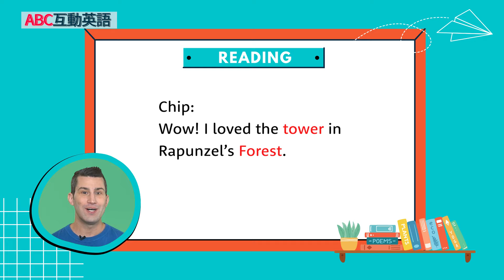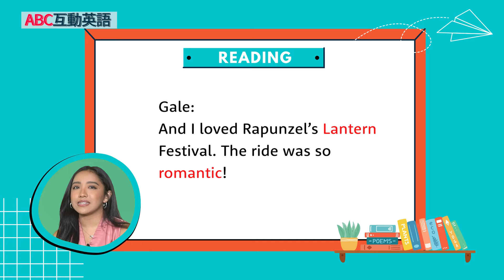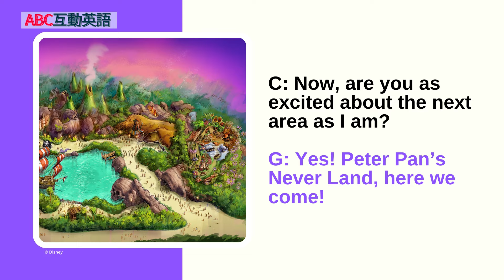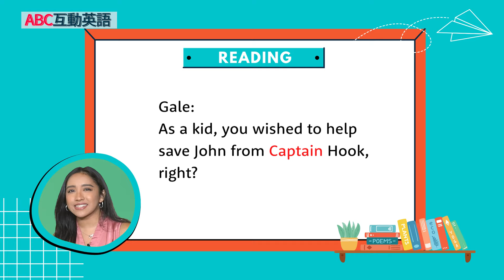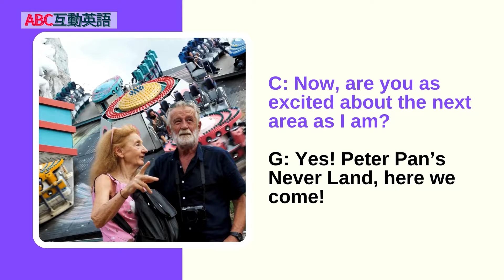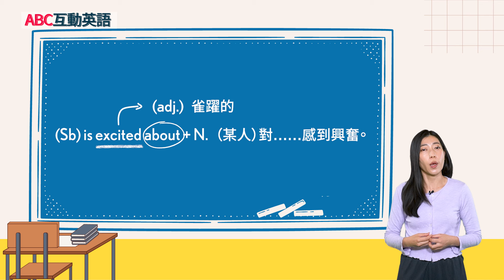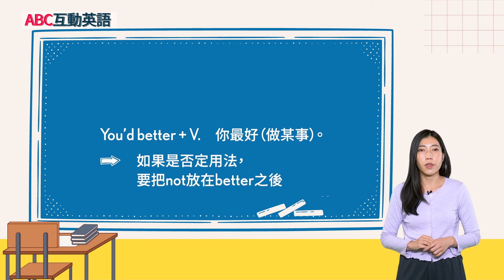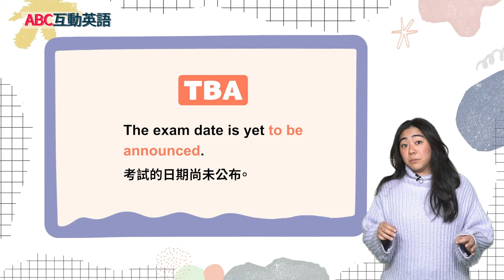【ABC互動英語：20240606】流行最前線: 東京迪士尼海洋夢幻泉鄉的魔幻時光 2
流行最前線: 東京迪士尼海洋夢幻泉鄉的魔幻時光 2 | Trends and Fads: A Magical Time at Tokyo DisneySea Fantasy Springs 2

Join Matt and Nina as we continue to explore more themed parks and interesting activities at Tokyo DisneySea Fantasy Springs. Also, remember to join Kiki and Winnie in "KiWi on the Street" to learn some new abbreviations.
和Matt及Nina一起繼續探索東京迪士尼海洋夢幻泉區的更多主題公園及有趣活動吧！此外，別忘了加入Kiki和Winnie的「KiWi on the Street」，學習一些新的縮寫詞。

00:00 開頭  - Intro
02:13 課文朗讀 1 - Reading 1
02:33 課文講解 1 - Explanation 1
07:03 課文朗讀 2  - Reading 2
07:36 課文講解 2 - Explanation 2
12:18 單字文法講解 - Vocab Recap
17:37 英語好好玩 - KiWi on the Street